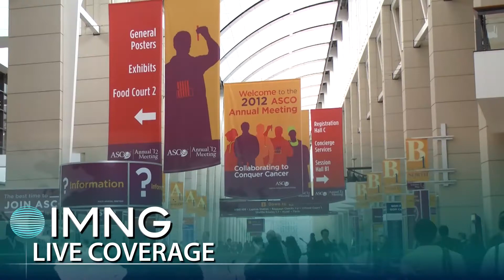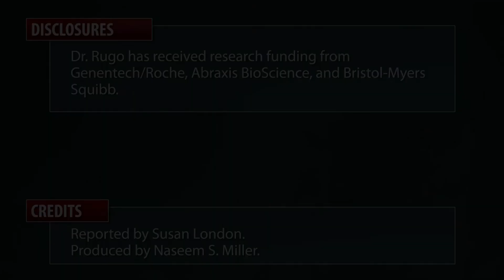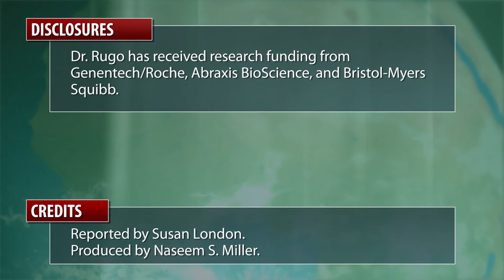ASCO: Newer Drugs No Better Than Paclitaxel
Two fairly new and expensive drugs for breast cancer were no more effective or safer than a drug that has been used in this disease for over a decade, finds a phase III cooperative group trial among nearly 800 women with chemotherapy-naïve locally recurrent or metastatic disease. The trial pitted the newer nab-paclitaxel (Abraxane) and ixabepilone (Ixempra) against the older paclitaxel (Taxol) as a control, each given weekly, along with bevacizumab (Avastin) given every 2 weeks, as first-line therapy. Dr. Hope S. Rugo discusses the results.